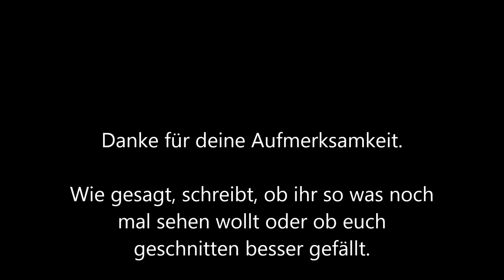Nachtwanderung zu den Reihern